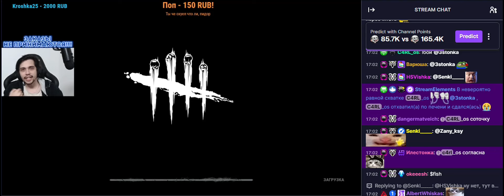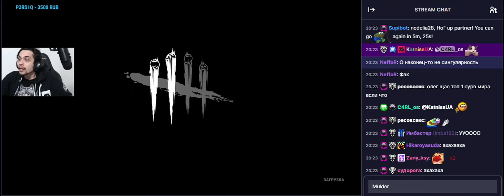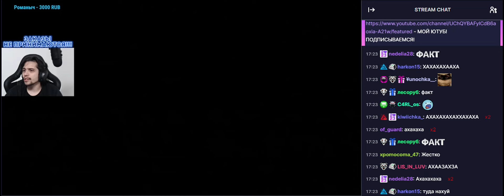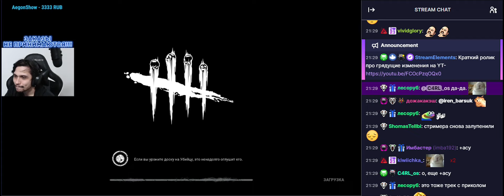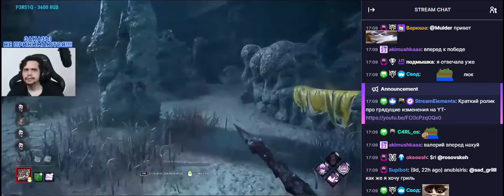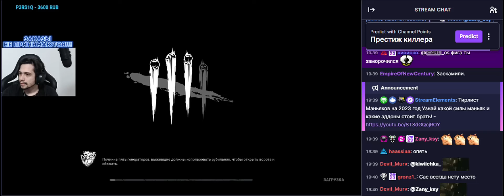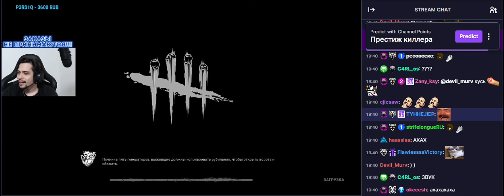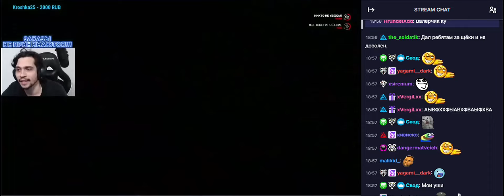МАЛДЕР ОСУЖДАЕТ 104